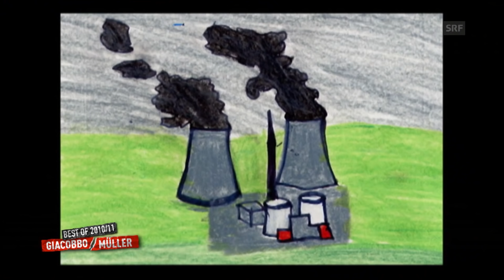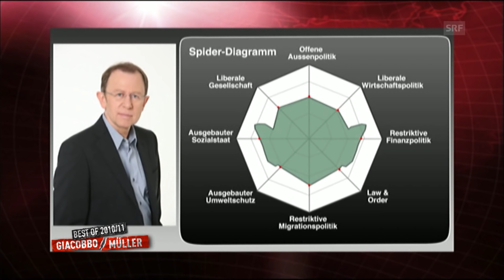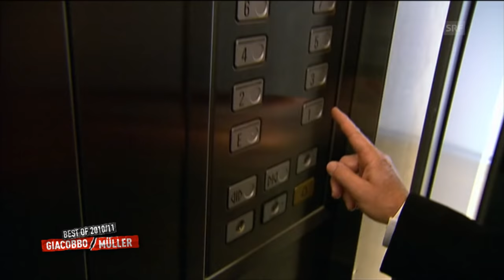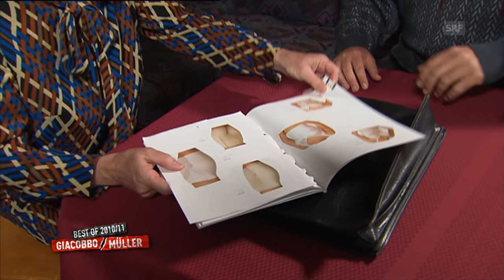Giacobbo / Müller - Best of 2010/2011 | Comedy | SRF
Von 2008 bis 2016 war der Sonntagabend Pflichttermin für Satirefans. Viktor Giacobbo und Mike Müller sorgten mit ihrem Wochenrückblick für Heiterkeit und Diskussionsstoff. Besonders beliebt waren ihre Figuren: Fredi Hinz, Dr. Klöti, Hanspeter Burri, Boppeler & Stark, das Ehepaar Giebler, Frau Grütter mit Sohn Armin, Harry Hasler, Mergim Muzzafer und viele mehr. Sie alle kehren für fünf Sendungen zurück. Vom 2. bis 30. Juni zeigt SRF auf dem Comedy-Sendeplatz am Freitagabend nach der Arena die Highlights aus neun Jahren «Giacobbo/Müller».